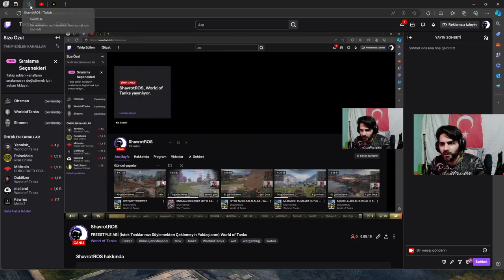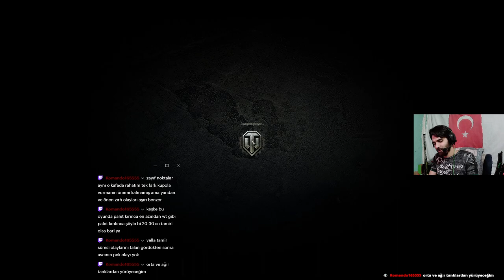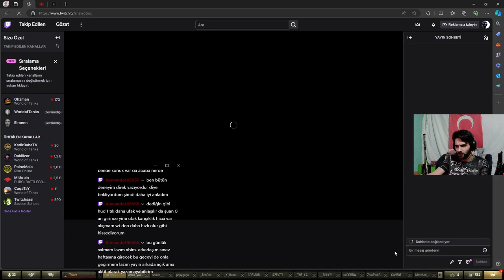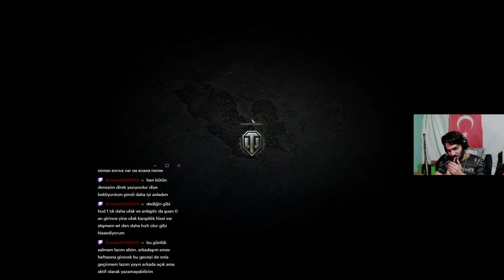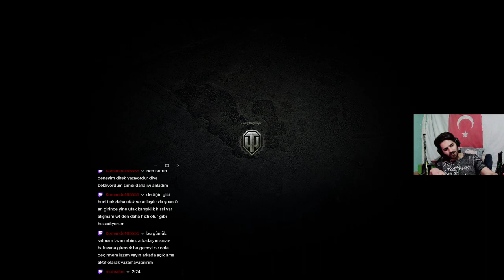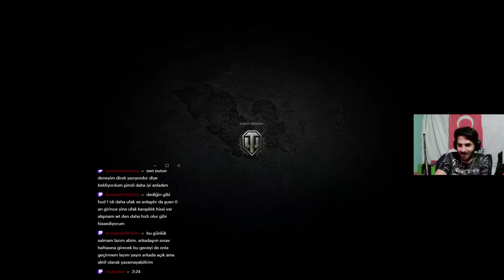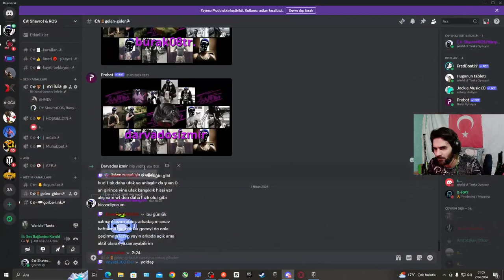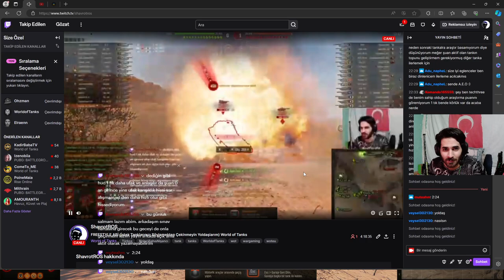FREESTYLE WOT ABİ...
Cümleten Selamun Aleyküm Benim Rahmet Olası Saykopat Tankçı Yoldaşlarım! Jöh Veteran Halil Abim ve MC Ahmet Yoldaşımla Birlikte; Ortaya Karışık, Freestyle Tankçılıkla Yine Yolumuzdayız...

(1 Nisan 2024 İftarertesi Twitch Yayın Tekrarıdır)

KEYİFLİ SEYİRLER...